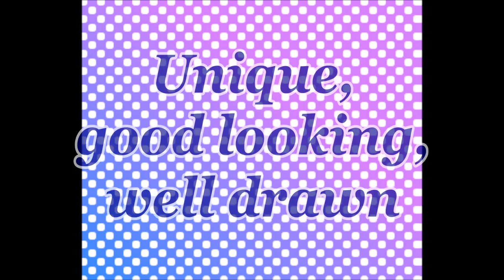Cake Design Contest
In celebration of my birthday tomorrow (February the 9th), I decided to host a cake design contest! Anyone can enter, all you have to do is remix the project linked above and add your design ^w^.
Creativity is rated as more important than looks, so don't be shy if you aren't the best artist!